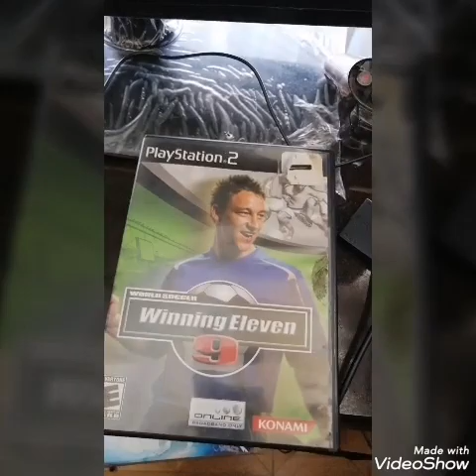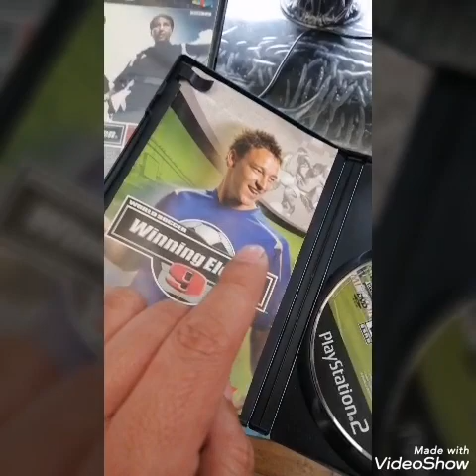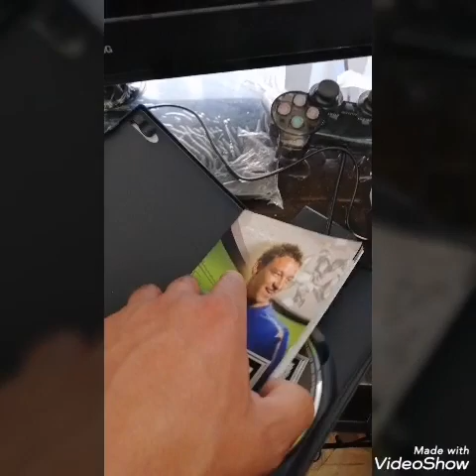Winning eleven 9, versiones